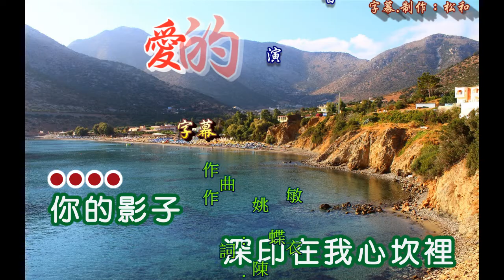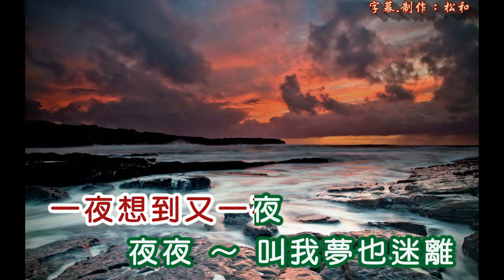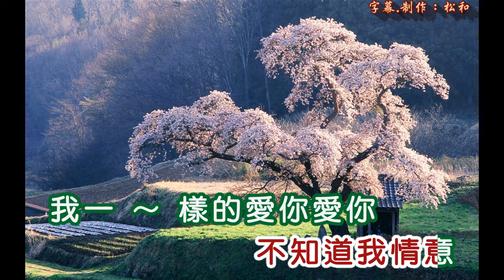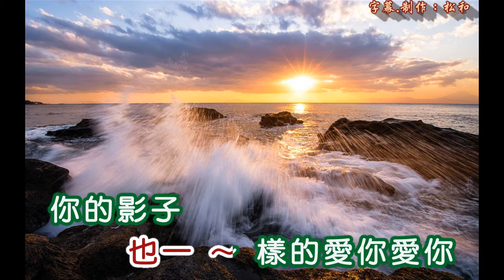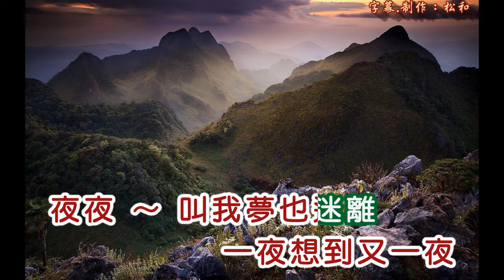閻荷婷 ~ 愛的心聲